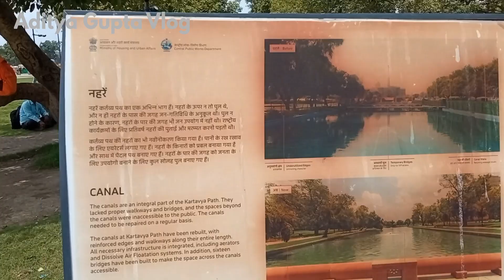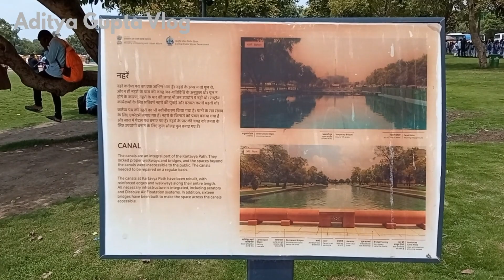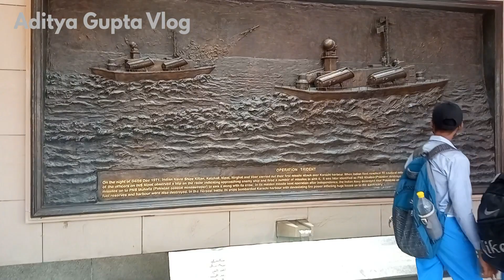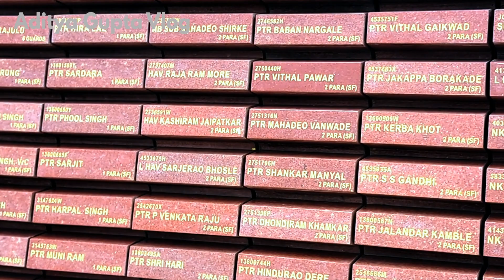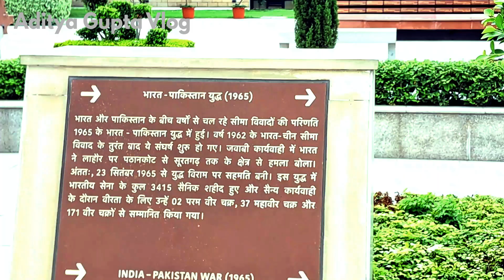Sunday is Funday || Vlog No. 53